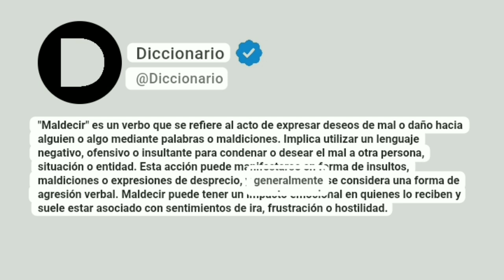Maldecir Significado En Español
"Maldecir" es un verbo que se refiere al acto de expresar deseos de mal o daño hacia alguien o algo mediante palabras o maldiciones. Implica utilizar un lenguaje negativo, ofensivo o insultante para condenar o desear el mal a otra persona, situación o entidad. Esta acción puede manifestarse en forma de insultos, maldiciones o expresiones de desprecio, y generalmente se considera una forma de agresión verbal. Maldecir puede tener un impacto emocional en quienes lo reciben y suele estar asociado con sentimientos de ira, frustración o hostilidad.